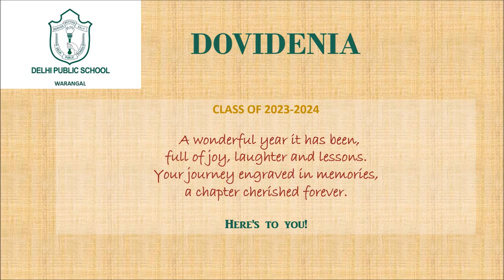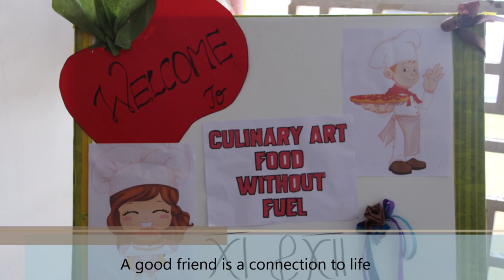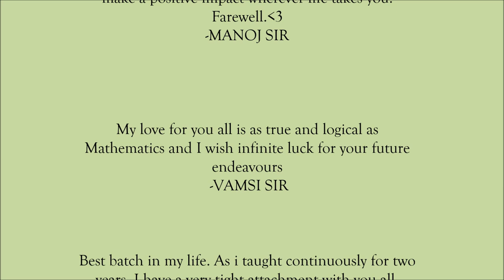DPS Warangal, Dovidenia 2024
a montage.

also ignore any typo errors considering this was done in a short period of time :)